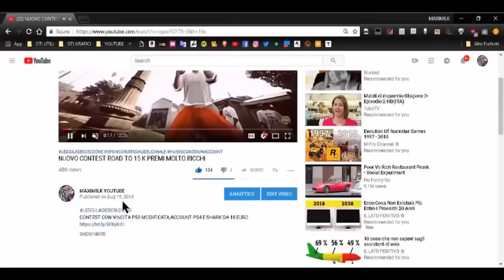GTA ON LINE 1 46 COME SALVARE GIUBOTTO PESANTE O COMPLETI CEO